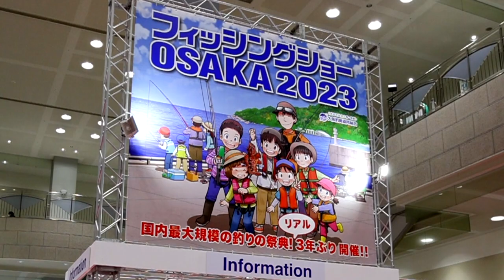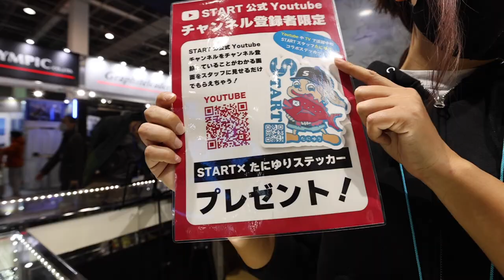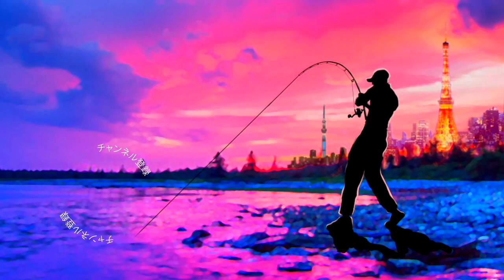【フィッシングショー大阪2023 】各日先着250名！な、お得情報とたにゆり姉さんより耳寄り情報【10周年記念のあのブース】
フィッシングショー大阪2023 いよいよ開幕！各日先着250名！な、お得情報とたにゆり姉さんより耳寄り情報「10周年記念のあのブース」って事でSTARTブースよりお得がいっぱいの情報をゲットしました！
2月3日（金）［業者商談日］10：00〜17：00（一般のお客様は入場出来ません）
2月4日（土）［一般公開日］09：00〜17：00
2月5日（日）［一般公開日］09：00〜17：00

55アップしか釣れない！デプス「コードネームバス」に巨大バスが襲い掛かる衝撃映像